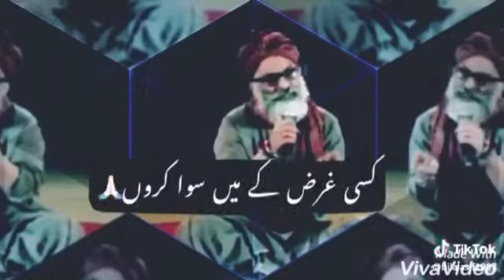Sad chacha hahaha